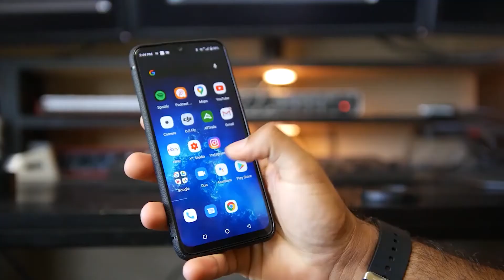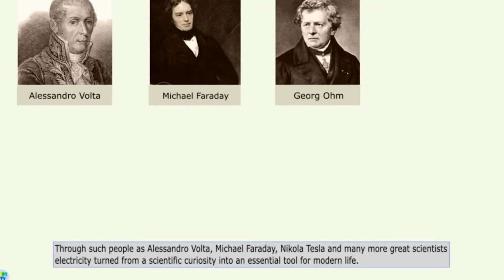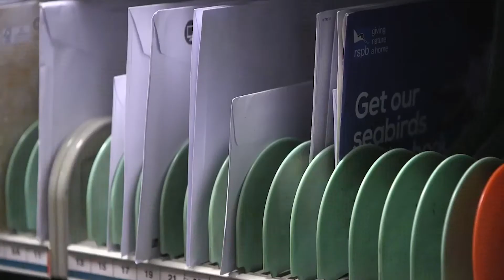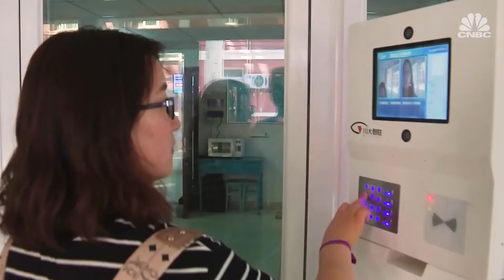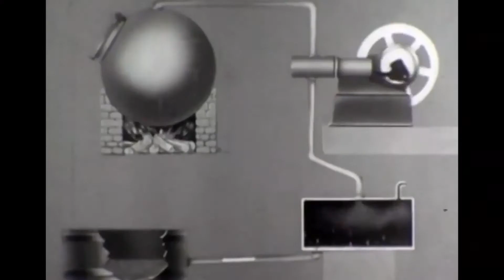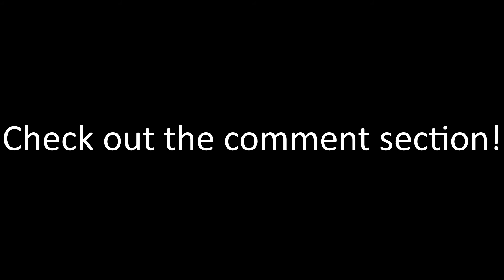Let's imagine: a world without electricity ?!?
Today’s episode of 🌈Let's imagine🌈 deals with the topic of electricity and what a world without electricity would look like.

To imagine this kind of world, we need to think about all the electric gadgets we use everyday, and what a world without them would look like. Every Aspect of our life would be different, for example medicine or the industrial sector. So check out the crazy imagination of a world without electricity.

📽️Imaginational Inspiration:🎬

      🛒Waterworld
      🛒The Sorcerer’s Apprentice

🔬Science Facts🤖

      🛒The Impact of Electricity: Development, Desires and Dilemmas
      🛒Living Without Electricity: People's Place Book No. 9

If you have any ideas for future videos, please write them into the comments. We will check every single one of them!

You may also like:
Let's imagine: Water Powered Cars ?!?